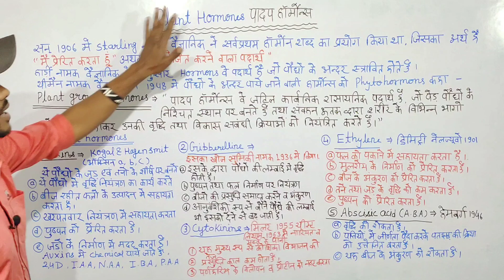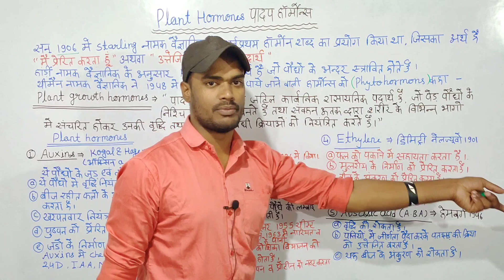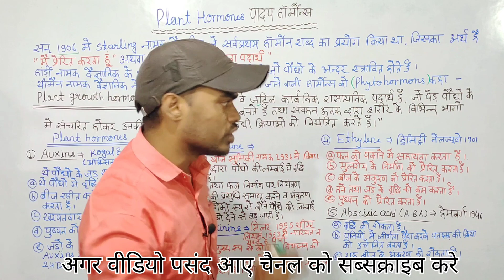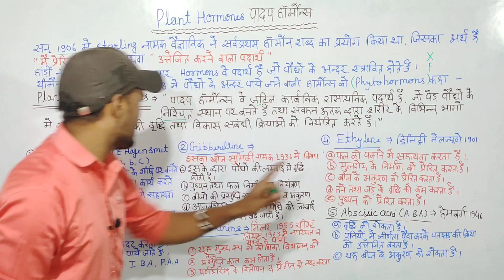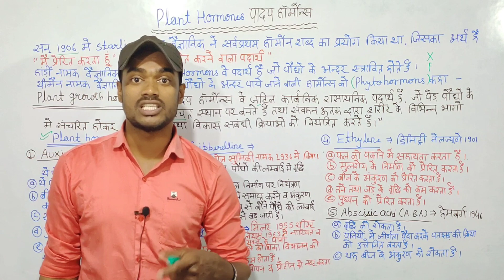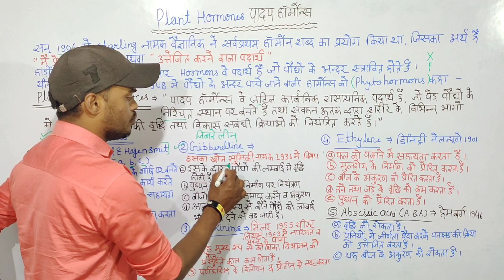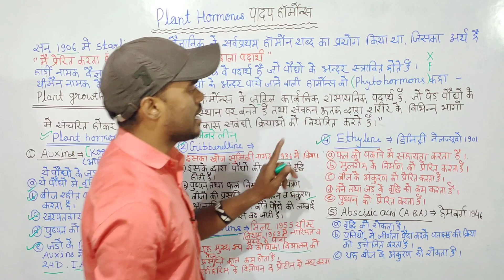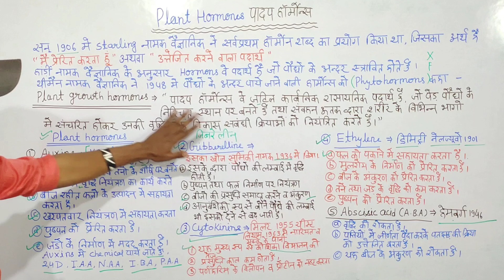Plant hormones Definition, Type of hormones and thier works (पादप हार्मोंस की परिभाषा और उनके कार्य)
plant hormones and there classification
नमस्कार दोस्तों
आज के मेरे इस वीडियो में आपको पादप हार्मोंस की परिभाषा एवं उसके वर्गीकरण के बारे में बताया गया है जो की कृषि संकाय एवं विज्ञान संकाय के छात्र छात्राओं के लिए बहुत जरूरी है अतः इस वीडियो को ज्यादा से ज्यादा बच्चो तक पहुंचाए ताकि उन सभी को लाभ मिल सके साथ ही साथ ये टॉपिक प्रतियोगी परीक्षाओं के लिए भी बहुत जरूरी है इस लिए कृपया शेयर करे।
                                    धन्यवाद